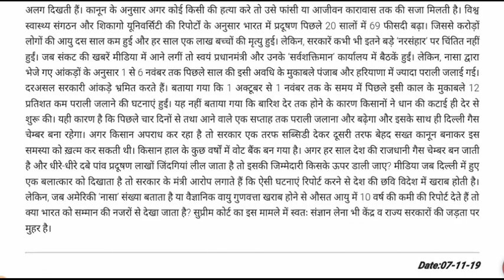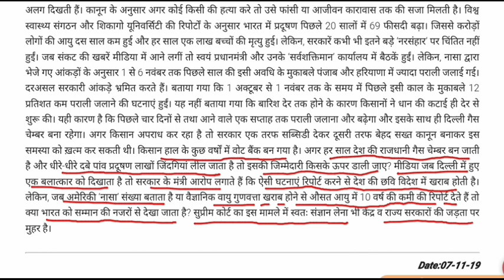प्रदूषण से क्यों और कब तक होता रहेगा नरसंहार